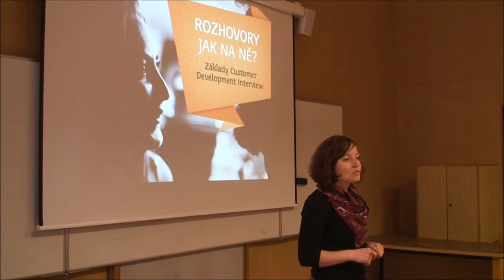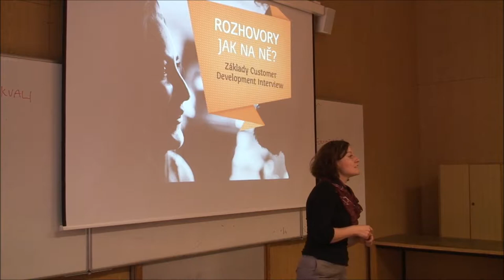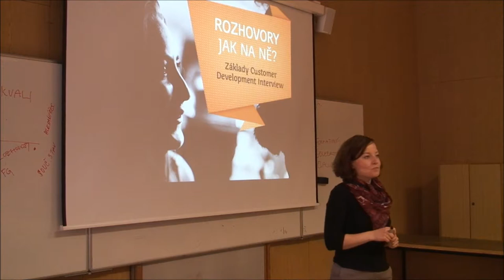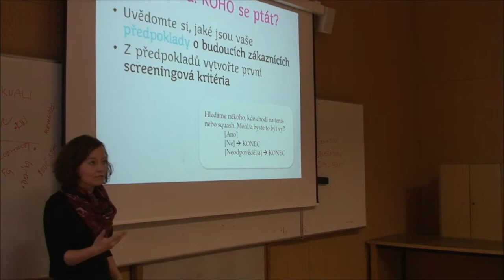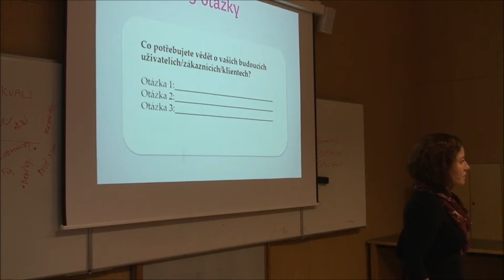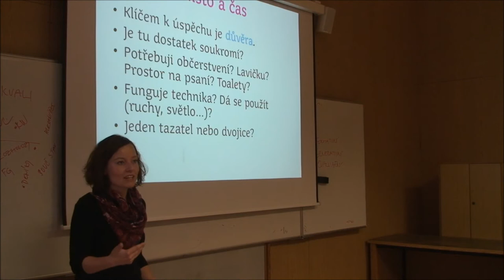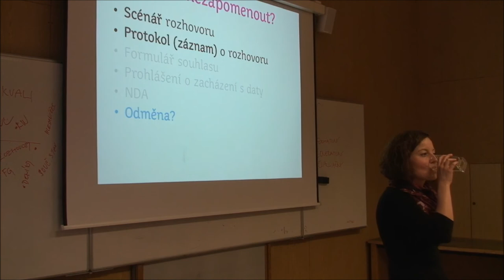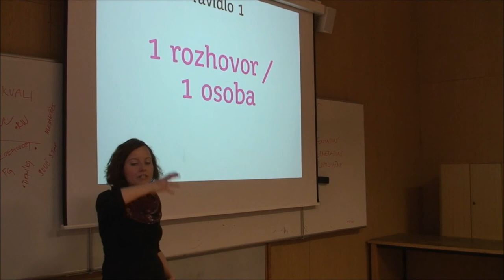Jak na rozhovory (Ladislava Zbiejczuk Suchá)